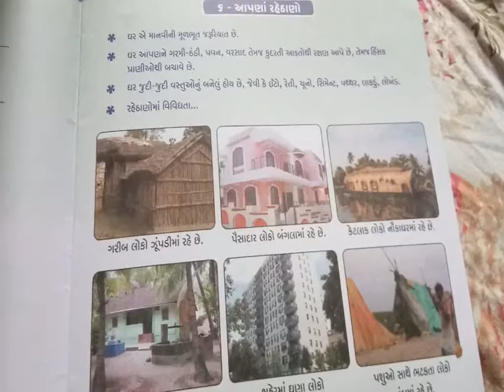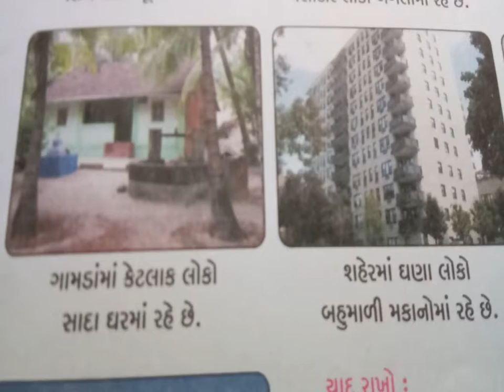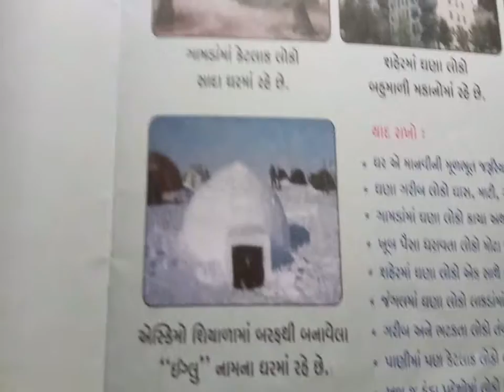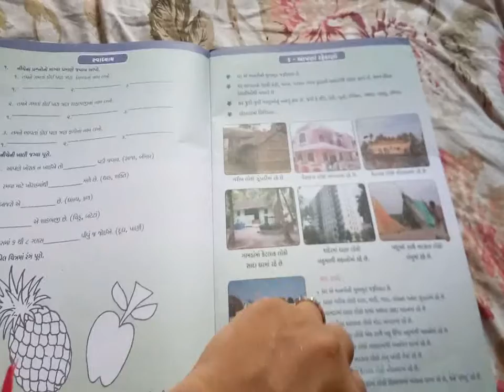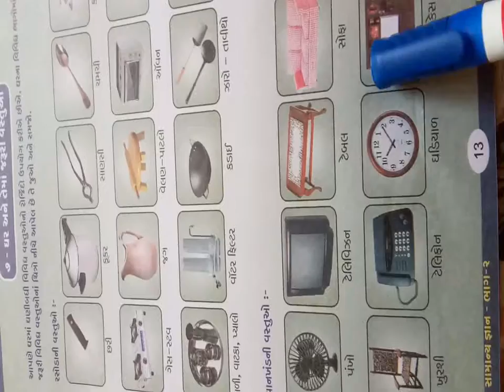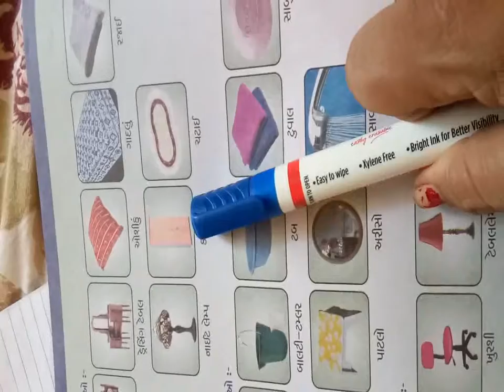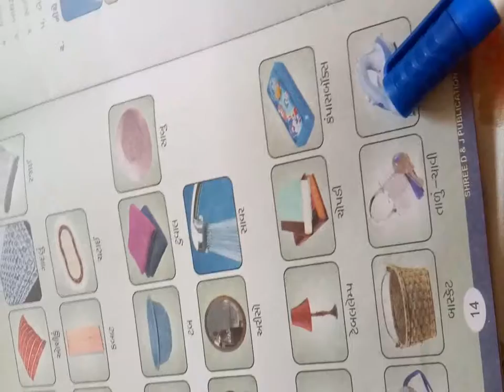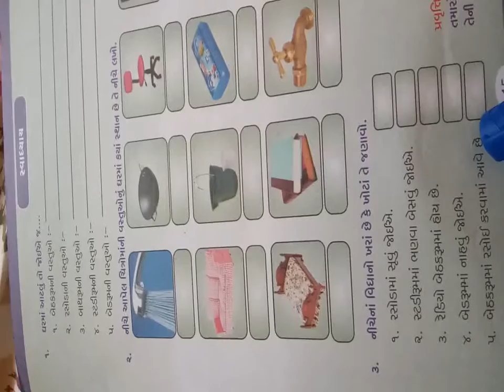ધોરણ 2 વિષય સામાન્ય જ્ઞાન